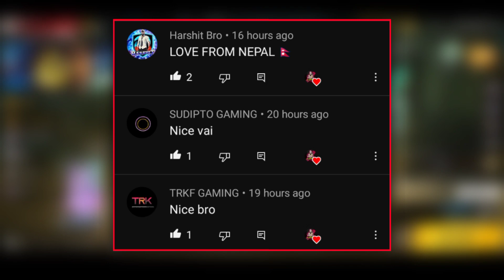Indonesia Server New Project Crimson Event 😍 Op Free Rewards 😋 || Garena Free Fire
MY INFO. 😎

🔆 Coming soon.